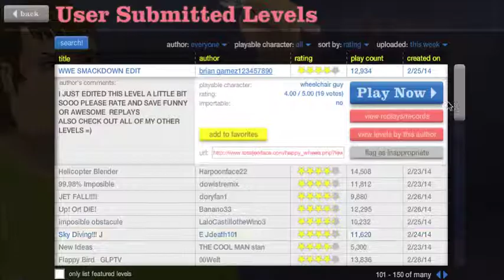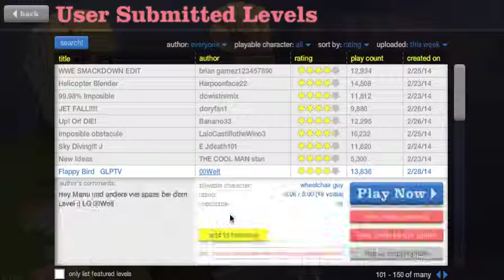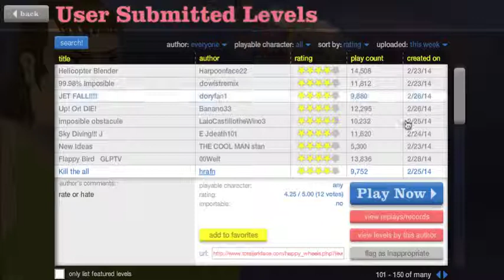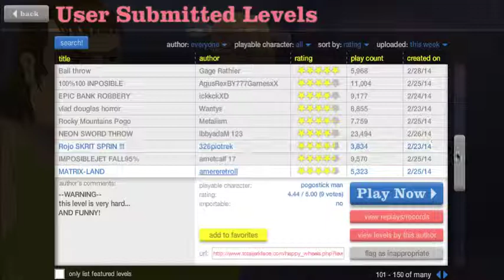Happy Wheels niente è impossibile